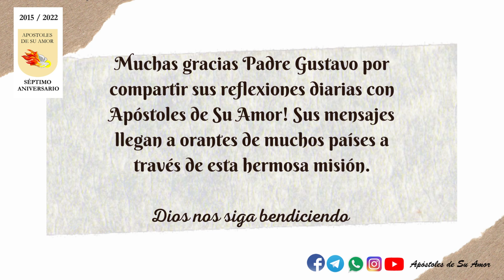Bendiciones de aniversario de parte del Padre Gustavo Borelli.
Bendiciones del padre para todos los Orantes de la comunidad de Apóstoles de Su Amor con motivo del séptimo aniversario.

Gracias Padre Gustavo!